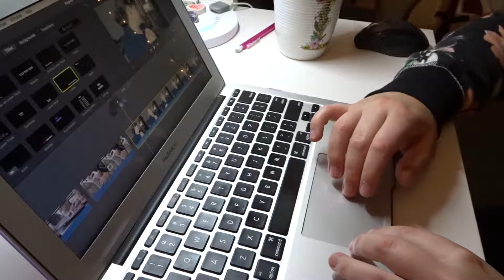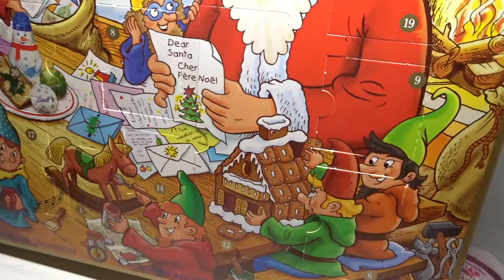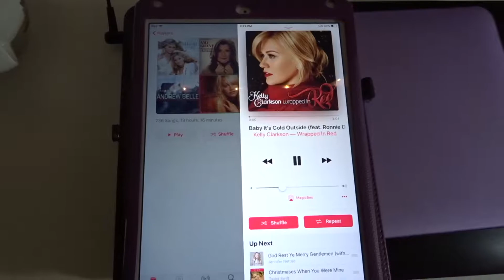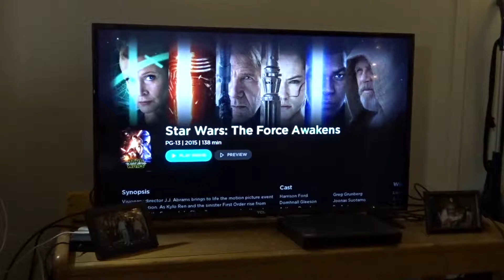VLOGMAS 2017 DAY 12: Work Hard, Play Hard | Tales&Teacups